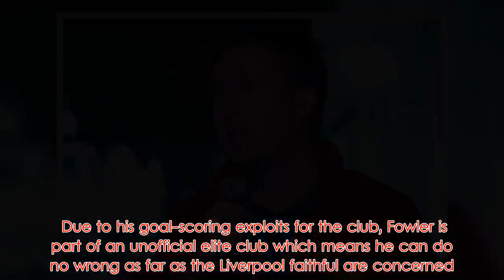Robbie Fowler's controversial claim whilst explaining the reason Salah gets criticised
Robbie Fowler is a Liverpool legend, there is no doubt about that.   The former Red scored 183 goals in 369 games across two spells at the club and will forever be enshrined in Liverpool folklore.   Due to his goal-scoring exploits for the club, Fowler is part of an unofficial elite club which means he can do no wrong as far as the Liverpool faithful are concerned.   Another striker that can seemingly do no wrong for Liverpool is Mohamed Salah, the Egyptian forward has built quite the fan base since joining just 18 months ago.   Scoring a record 32 goals and earning the golden boot in the Premier League last season obviously helped and Salah is currently on course to replicate that feat, currently leading the scoring charts with 16.   However this season has also been littered with controversy and criticism aimed at the Egyptian due to multiple incidents suggesting that Salah may have conned the referee into awarding a penalty due to diving.   Salah managed to win a controversial penalty in which he converted during a tight 1-0 win over Brighton, however a similar incident went against him in Liverpool's 4-3 win over Crystal Palace, however the Egyptian wasn't booked.   The criticism has no doubt been heightened due to the overwhelming success of the Egyptian but Fowler, who writes for the Mirror, believes Salah could be a victim of his own roots.   "I was never one for diving — if I had a chance to get a shot off, I’d always take it,” Fowler said.   “Yet, I’ve been shaking my head in disbelief at the criticism aimed at Mohamed Salah in recent weeks for what people have been particularly eager to call cheating.   “It’s been sustained and hostile, and I’m wondering why," Fowler added.   “Why it’s been much worse than that aimed at Harry Kane this season, for instance, or in the past say Michael Owen or David ­Beckham (and I’m not singling them out!)."   Fowler then dropped a bombshell on what he believes the reasoning for the criticism could be, and it's nothing to do with Salah's diving.   “We have to be very careful as football fans. We need to stop and think about whether Salah is being targeted for where he comes from and who he is.   “It seems like stereotyping, and­ possibly because he’s an overseas player.   “If that is the case, it’s totally ­unacceptable.”